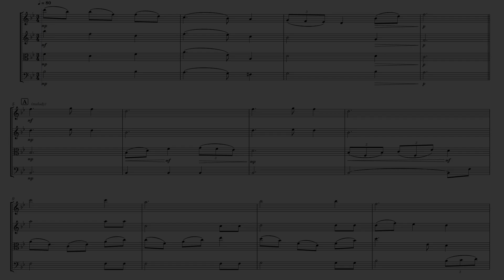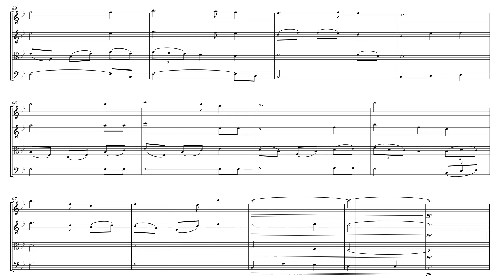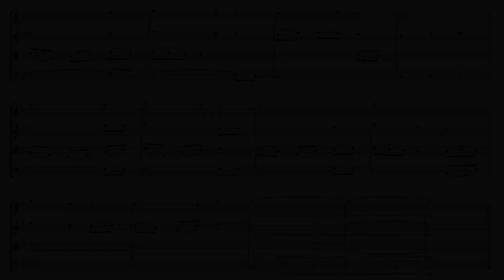Silent Night - Franz Gruber - arranged for String Quartet by Zene Strings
Sheet music arrangement by Eve C. Mailly, Zene Strings.